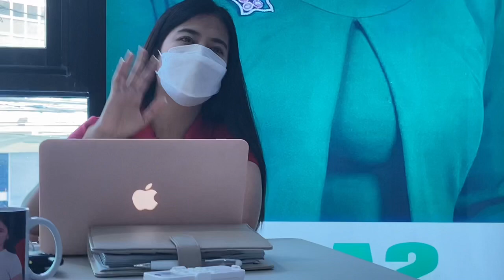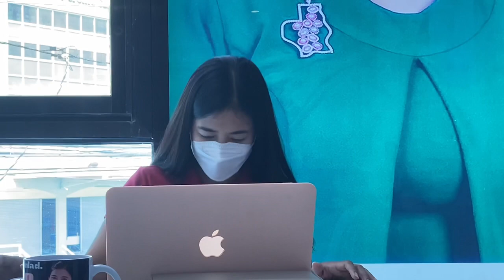BABY DOLL BERBERABE CLEMENTE INILANTAD ANG SARILI SA PUBLIKO SI BBM SARA SINUSUPORTAHAN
Mga KaNinja baka naghahanap kayo ng online business partner,